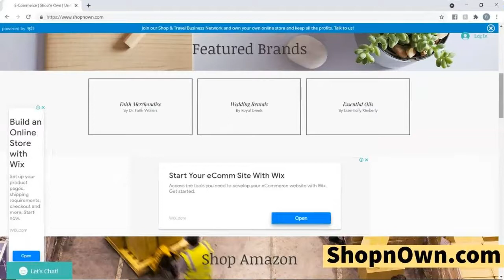RQC Boutique Spotlight on UMERADIO | ShopnOwn.com/rqcboutique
Visit ShopnOwn.com/rqcboutique for more information!